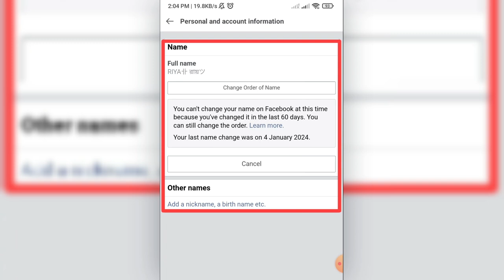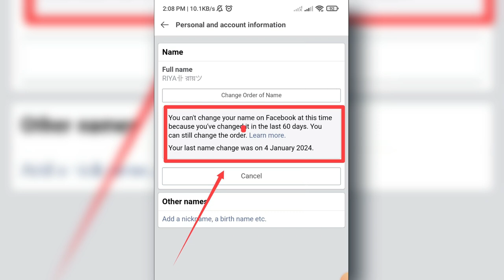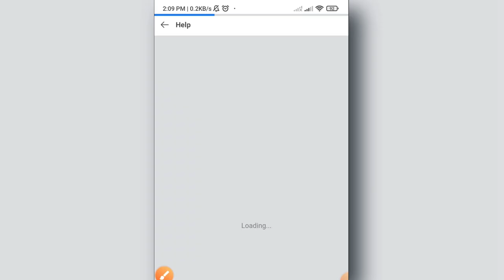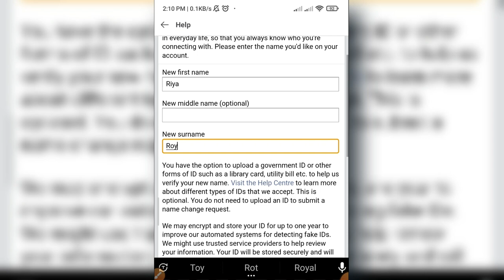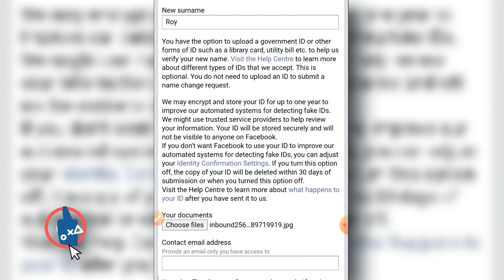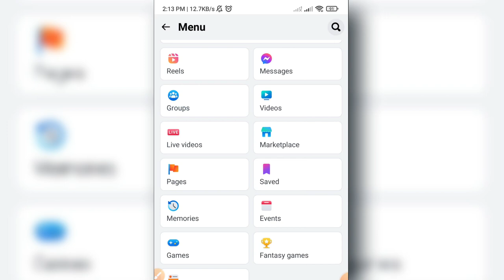Facebook name change 2024 | Fb VIP name | Facebook style name change problem